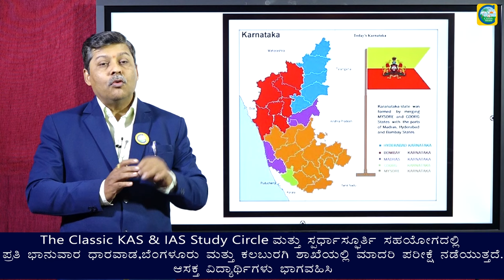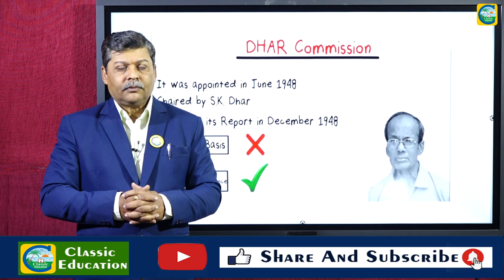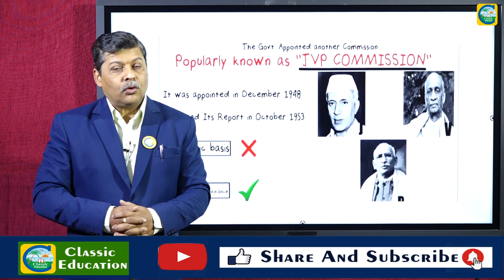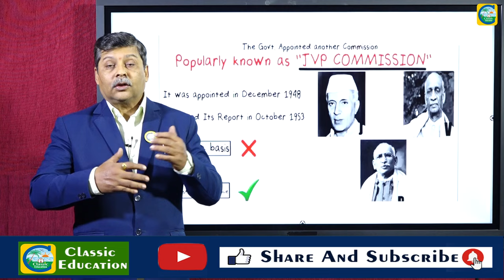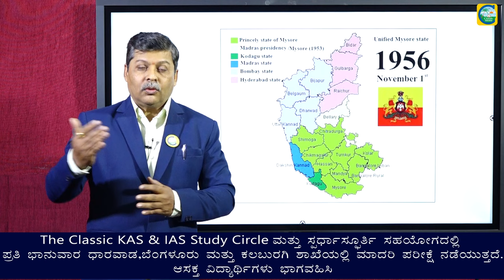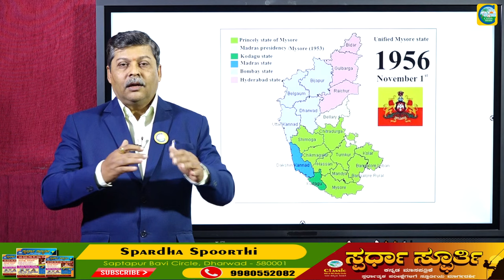ಕರ್ನಾಟಕ ಏಕೀಕರಣ ಆಗಿದ್ದೇ ರೋಚಕ.. ಅದರ ಬಗ್ಗೆ ನಿಮಗೆಷ್ಟು ಗೊತ್ತು..?||Dr. CHITAGUPPI SIR||Classic Education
ಕನ್ನಡದ ಏಕೀಕರಣದ ಕನಸನ್ನ ಬಿತ್ತಿ ಕನ್ನಡವನ್ನ ಸಮರ್ಥವಾಗಿ ಕಟ್ಟುವಲ್ಲಿ ಸರ್ ವಾಲ್ಟರ್ ಎಲಿಯಟ್, ಸರ್ ಥಾಮಸ್ ಮನ್ರೋ, ಗ್ರೀನ್ ಹಿಲ್ ಆರ್. ಗ್ರಾಂಟ್, ಡಬ್ಲ್ಯು. ಎ. ರಸೆಲ್, ಜೆ. ಎಫ್. ಫ್ಲೀಟ್‌ರಂತಹ ಬ್ರಿಟಿಷ್ ಅಧಿಕಾರಿಗಳೂ ಕೂಡ ಕೆಲಸ ಮಾಡಿದರು. ಇವ್ರಿಗೆ ಕೈಜೋಡಿಸಿದ್ದೇ ಕನ್ನಡಿಗರಾದ ಚೆನ್ನಬಸಪ್ಪ, ರಾ.ಹ. ದೇಶಪಾಂಡೆ, ರೊದ್ದ ಶ್ರೀನಿವಾಸರಾವ್, ಆಲೂರು ವೆಂಕಟರಾಯರು ಮುಂತಾದ ಹಿರಿಯರು. ಕನ್ನಡ ಮಾತನಾಡುವ ಜನರೆಲ್ಲರನ್ನೂ ಹೊಂದಿರೋ ಒಂದು ಪ್ರಾಂತ್ಯ ರಚನೆ ಆಗಬೇಕು ಅನ್ನೋ ಇಂಗಿತ ವ್ಯಕ್ತಪಡಿಸಿದರು. ಇದೇ ಇಂಗಿತದ ಮೇಲೆ ಮೊಳಕೆಯೊಡೆದ ಕನಸು ಮುಂದೊಂದು ದಿನ ನನಸಾಗಿ ಕರ್ನಾಟಕ ರಾಜ್ಯ ಉದಯವಾಯಿತು. ಇದೆಲ್ಲದರ ಜೊತೆಗೆ ಕೆಲವು ಐತಿಹಾಸಿಕ ಘಟನೆಗಳೂ ಪುಷ್ಠಿ ನೀಡಿದವು.